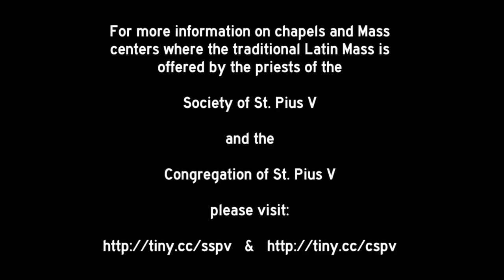Holy Day Sermon • Feast of the Circumcision of Our Lord